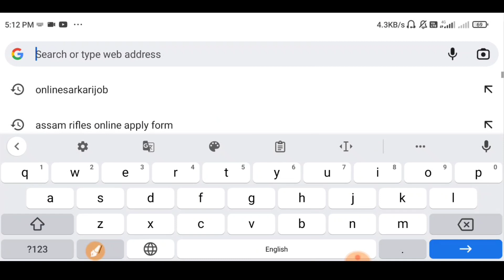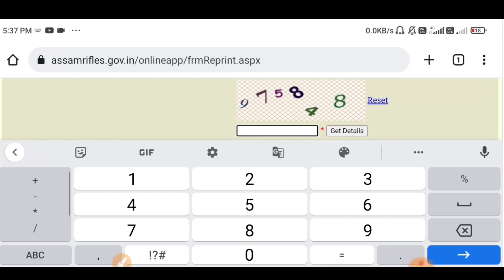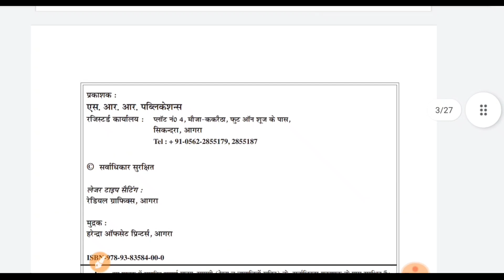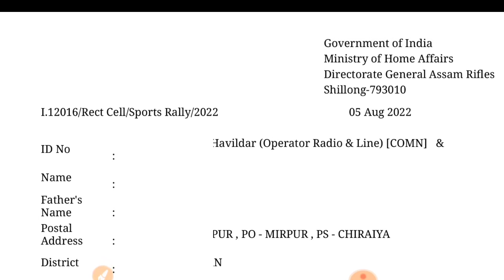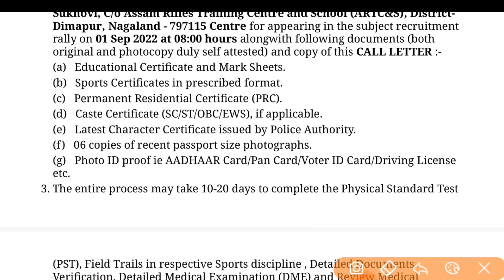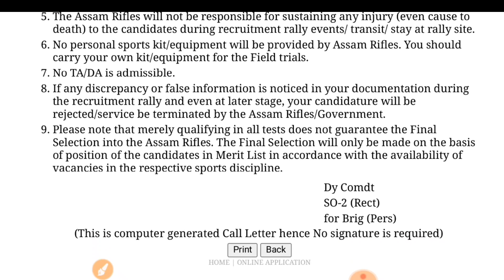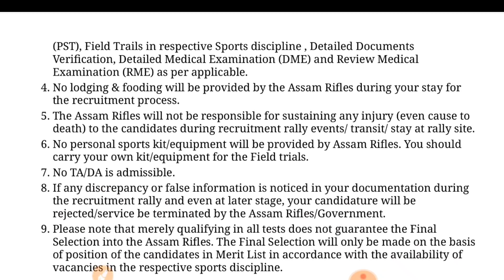Assam Rifles Bharti Admit Card Download | Assam Rifles Admit Card Server Error Problem Solved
Best Books Assam Rifles TRADESMAN EXAM 2022